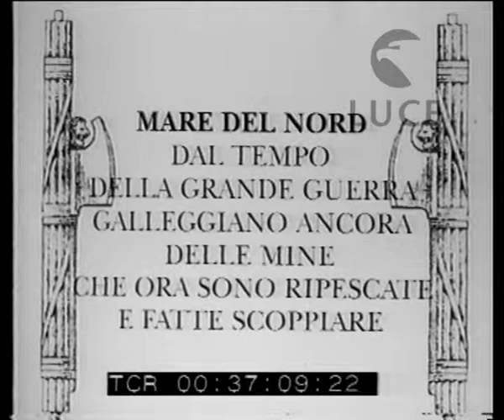Le mine della Grande Guerra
Descrizione sequenze:Mare del Nord- bonifica delle mine della Grande Guerra ; squadre di dragamine in navigazione ; sulla tolda di una nave: le mine ripescate con candelotti di dinamite ; la calata in mare delle mine che vengono fatte esplodere ; l'operazione viene ripetuta più volte ; l'esplosione delle mine nel mare ;